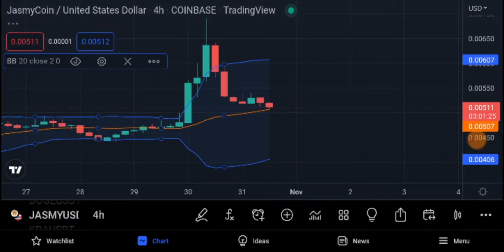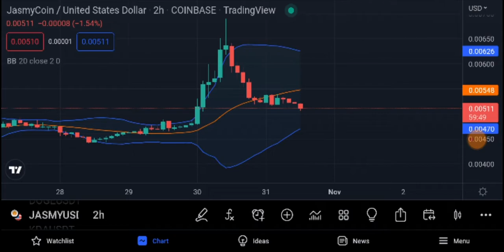JASMY JAPANESE BITCOIN $.02 INCOMING